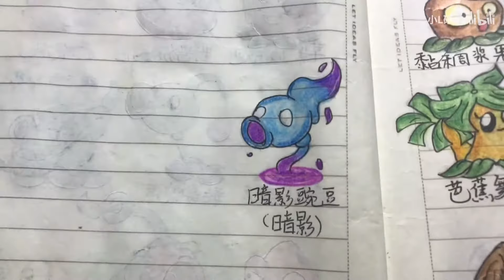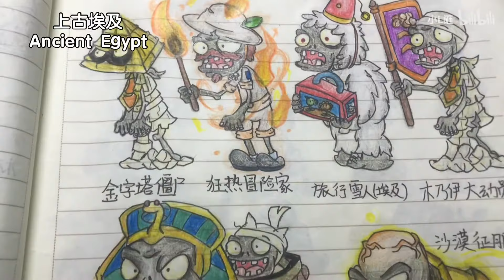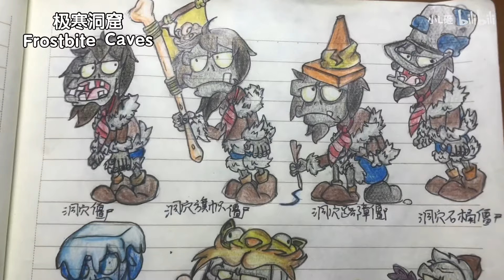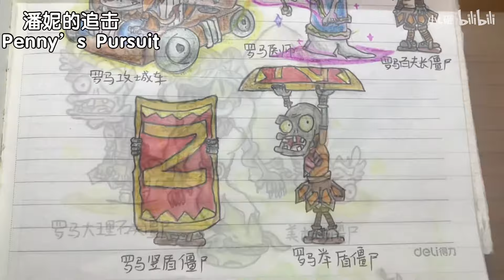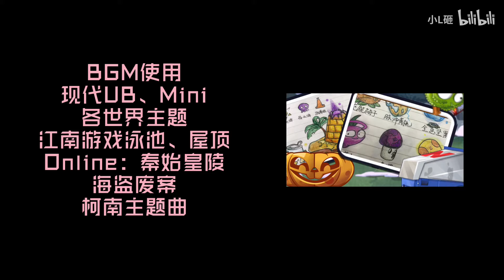A chinese guy drawn all the plants in Plants Vs Zombies